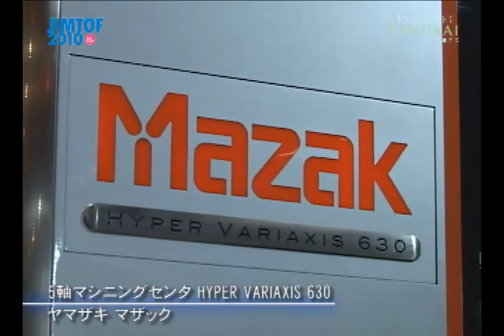[JIMTOF2010] 5-axis vertical machining center HYPER VARIAXIS 630 - Yamazaki Mazak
(Japanese).
JIMTOF2010 第25回日本国際工作機械見本市
The 25th Japan International Machine Tool Fair
(For the contribution to the development of industry and trade promotion through increased inter-national transactions and technical exchanges of machine tools and their related equipment.)